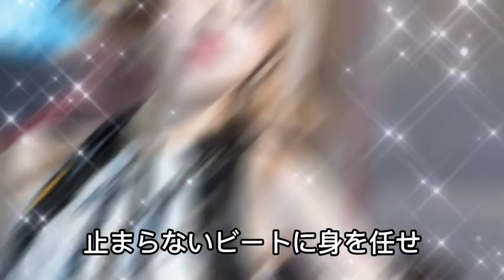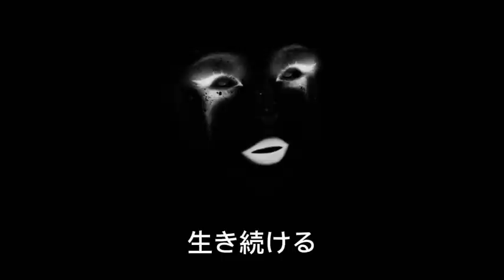【AI-Musicクリエーターソング】【新曲】ジキルでハイドな私｜心を揺さぶるサイケデリックロック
都市の光と影が交錯する、160BPMの心躍るビートとエネルギッシュなサウンドが特徴の新曲「ジキルでハイドな私」。この曲は、自分の中に潜むもう一つの顔と向き合い、真実を探求する旅を描いています。グリッティなエレクトリックギター、ド迫力のベース、爆発的なドラムが、都会の夜を彩ります。曲の中で繰り広げられる情熱的なダンスとともに、新しい自分を見つけ出しましょう。動画でそのエネルギーを体験してください。